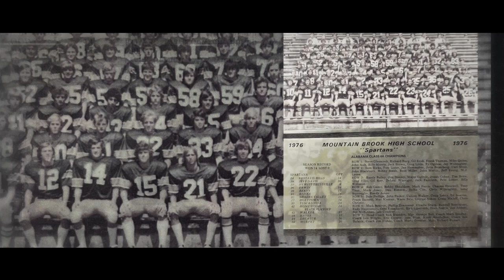2024 AHSAA Hall of Fame Tribute - Richard "Rick" Rhoades, Pelham High School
2024 AHSAA Hall of Fame Tribute - Richard "Rick" Rhoades, Pelham High School
*Made by Pure Game Sports Network for the AHSAA*

RICHARD “RICK” RHOADES (COACH): Rhoades, 76, holds the distinction of being the only coach in AHSAA history to serve as head coach for an AHSAA state high school football championship team and a college football championship team.
    A 1965 graduate of Broomfield High School in Colorado, he earned a degree from Central Missouri State College (1970) and later earned a masters’ of science in secondary administration.
     He began his coaching career at Floyd Junior High School in Montgomery, and in 1972 has an inauspicious beginning as a head coach going 1-8-1 at Handley High School in Roanoke. He returned to Montgomery, however, after that one season and worked on the staff of Hall-of-Fame coach Billy Livings at Jefferson Davis for three seasons.
   Ready to try head coaching again, he replaced another HOF coach Robert Higginbotham at Mountain Brook in 1976 and led the Spartans to their second straight Class 4A state championship finishing 14-0 with a 52-28 victory over Murphy at Legion Field in the finals. He moved to Mobile the next season leading Davidson to a 7-3 mark, then spent two years at Troy  University, then returned to the high school ranks as head coach at Andalusia going 6-4.
   He left high school coaching again  – landing back at Troy University serving as defensive coordinator for head coach Chan Gailey. One year later, the Trojans won the Division II National Championship. The next year, Gailey moved to the NFL and Rhoades was promoted to head coach. In 1987 he coached Troy to the National Division II college championship.
    His career led him into pro football abroad and  back to high school in his later years. He was head coach at Pelham for five seasons from 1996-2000 compiling a 41-19 record and  reaching the state playoffs each year.
    In his retirement years he has stayed close to high school sports – serving as a lead analyst and color commentator for the AHSAA TV Network Game of the Week and Super 7 championships for several seasons. He has also remained active in the community helping Pelham move from a county to city school system. He was the inaugural school board president where he served for 10 years. He was nominated for the AASB All-State Board of Education.